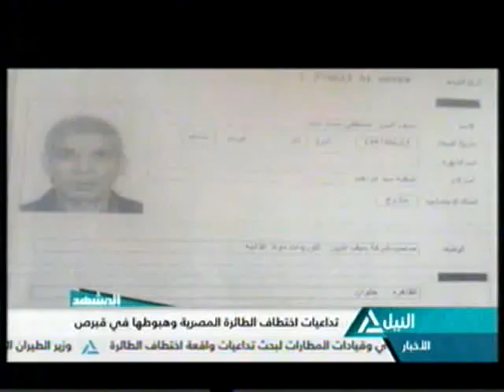المشهد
تداعيات اختطاف الطائرة المصرية وهبوطها في قبرص
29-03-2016